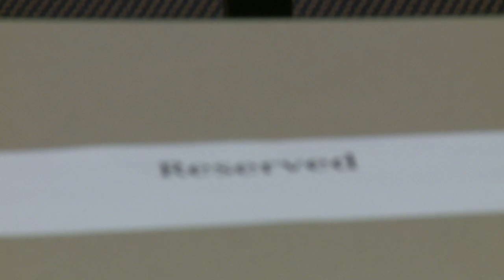Ford School Conference